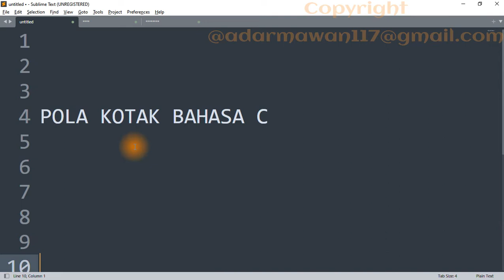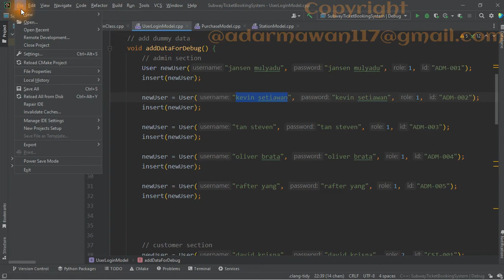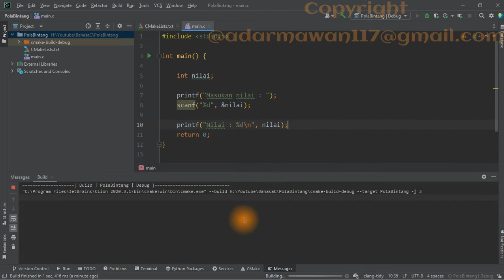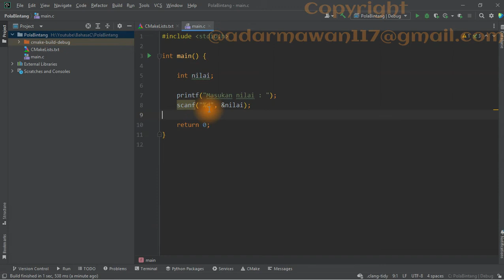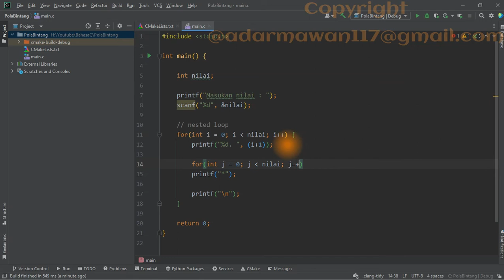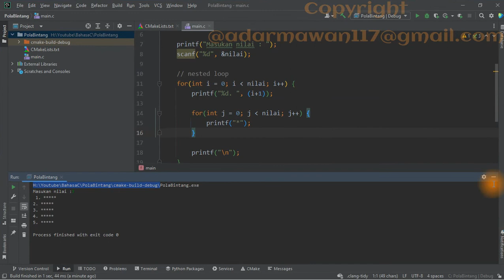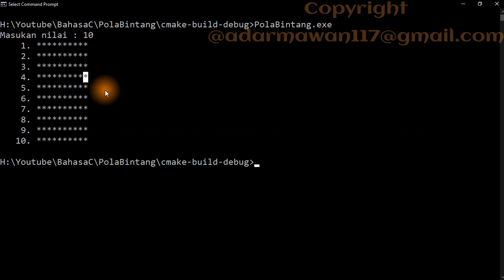2. Pola Dalam Bahasa C - Pola Kotak (Solid)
𝗔𝗗𝗥 𝗣𝗿𝗼𝗴𝗿𝗮𝗺𝗺𝗶𝗻𝗴 menyediakan jasa bantu dan pembuatan aplikasi, berbasis:
1. 𝗗𝗲𝘀𝗸𝘁𝗼𝗽 : JAVA, VB.net, C#, C, C++, python, Pascal, Golang.
2. 𝗪𝗲𝗯𝘀𝗶𝘁𝗲 𝗡𝗮𝘁𝗶𝘃𝗲 menggunakan PHP.
3. 𝗙𝗿𝗮𝗺𝗲𝘄𝗼𝗿𝗸 𝗪𝗲𝗯𝘀𝗶𝘁𝗲 menggunakan Codeigneter, Laravel, Vue JS.
4. 𝗣𝗲𝗺𝗯𝘂𝗮𝘁𝗮𝗻 𝗔𝗣𝗜 menggunakan PHP.
5. 𝗠𝗼𝗯𝗶𝗹𝗲 𝗮𝗽𝗽𝘀 menggunakan JAVA, Kotlin atau flutter.
Pembuatan 𝗞𝗼𝗻𝗲𝗸𝘀𝗶 𝗗𝗮𝘁𝗮𝗯𝗮𝘀𝗲 menggunakan MySQL, SQLite dan firebase.
Penulisan 𝗟𝗮𝗽𝗼𝗿𝗮𝗻 𝗣𝗲𝗻𝗲𝗹𝗶𝘁𝗶𝗮𝗻.
Pembuatan 𝗨𝗜/𝗨𝗫.
Pembuatan animasi 2D atau 3D.
Jika dulur-dulur membutuhkan jasa yang kami sediakan, boleh chat ke:
Ayo, gasskeunn... 🔥🔥🔥